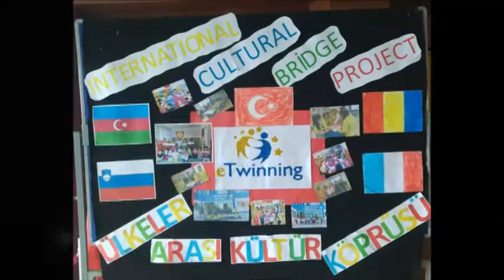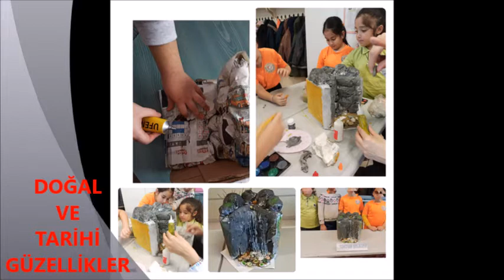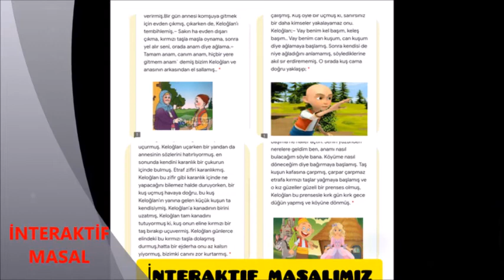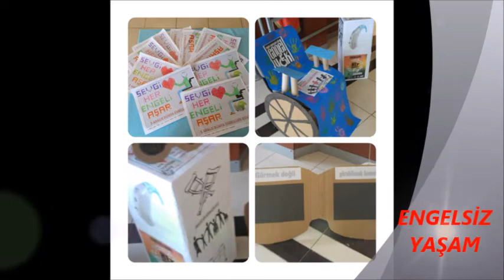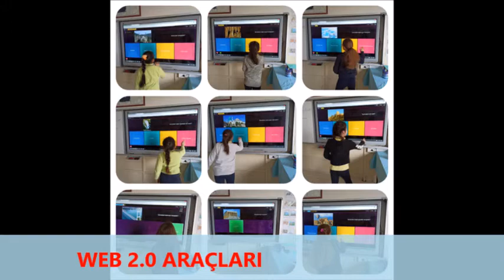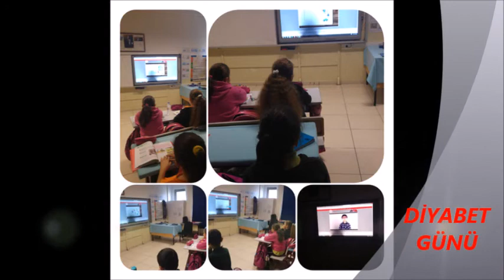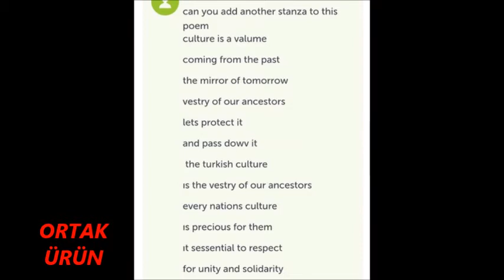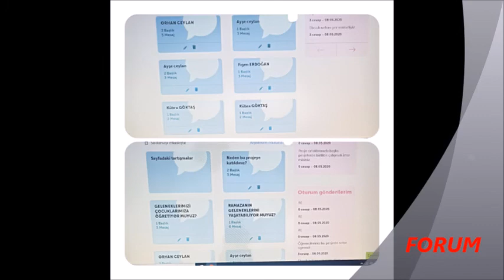AYŞE CEYLAN ÜLKELER ARASI KÜLTÜR KÖPRÜSÜ PROJE SONU ÖZET VİDEO